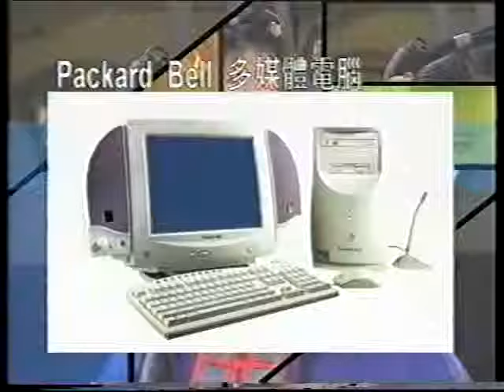亞視本港台 好易通「睇還珠 得巨獎」2 問題 : 乾隆將什麼寶物賞賜給紫薇及小燕子?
亞視本港台
好易通「睇還珠 得巨獎」2 問題 : 乾隆將什麼寶物賞賜給紫薇及小燕子?